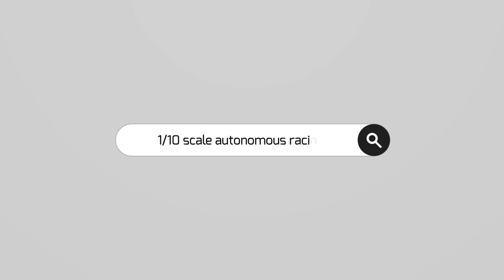Fastest Lap : 1st F1/10 Autonomous Racing Competition 2016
Jump onboard the fastest car (Team PRECISE) at the inaugural 2016 F1/10 Autonomous Racing Competition.
The team completed a 812 ft track in about 64 seconds, with an average speed of just under 9mph and reaching top speeds of about 16 mph !

Congratulations to team PRECISE (University of Pennsylvania)!

The next competition is scheduled to be held during the 2017 Cyber-Physical Systems Week, also in Pittsburgh.
Visit f1tenth.org to know more and to register for the competition.

Organizers:
Dr. Madhur Behl (University of Virginia)
Dr. Rahul Mangahram (University of Pennsylvania)

Video Credits: Madhur Behl